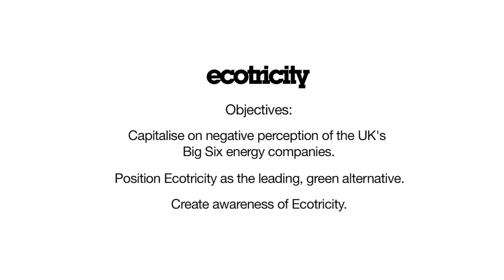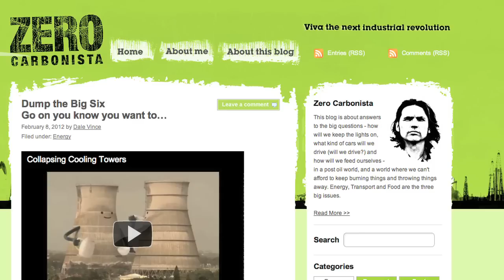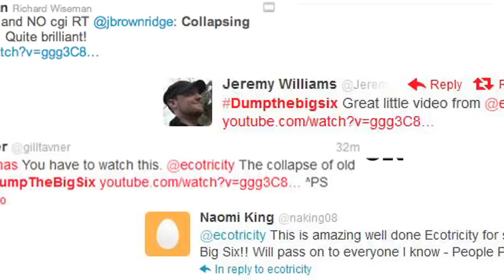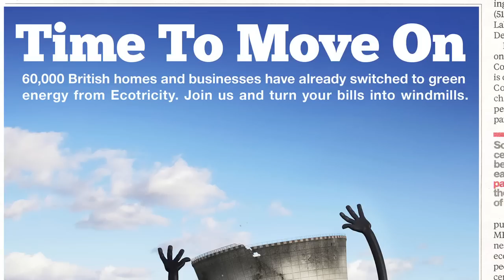Man+Hatchet - Case Study - Ecotricity: "Dump The Big Six"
Objectives:

• Capitalise on negative perception of the UK's "Big Six" energy suppliers

• Position Ecotricity as the leading, green alternative

• Build brand awareness

"Dump The Big Six" is a multi-platform campaign centred on YouTube & Facebook.

Results:

The video was viewed more than 2 million times in 2 weeks.

Ecotricity earned more Facebook 'Likes' than any other UK supplier (consider the gap in marketing resources with the Big 6, then imagine us grinning smugly).

Nutcases emerged in their thousands to comment/argue on YouTube ('Likes' outweighed 'Dislikes' by 20:1).